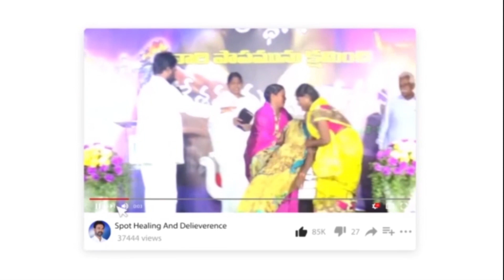08-JUNE Today's Promise ||krupaSamayam||dailybread||godsword|| Pastor Gideon Official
today promise by satish kumar
today promise word in tamil
today promise pj stephen paul
today promise word in telugu
today promise pjs paul
today daily promise calvary temple
today god promise satish kumar
today god promise john wesly
today bible promise
today jesus promise in telugu
today god promise in tamil
today god promise christ glory church
today promise word in jesus redeems
jayapaul today promise
john wesley today promise
today god promise calvary
today god promise kannada
today god promise praveen
today's promise telugu bible quiz
stephen paul today promise card
today promise el shaddai church
pj stephen paul today promise card
today god promise by satish kumar
today god promise by stephen paul
today's god's promise by pj stephen paul
daily bread telugu
da
daily bread telugu 9xrockers
daily bread telugu audiobook
daily bread telugu questions